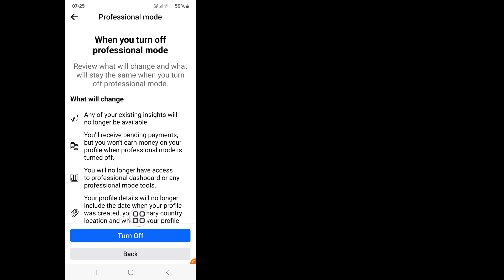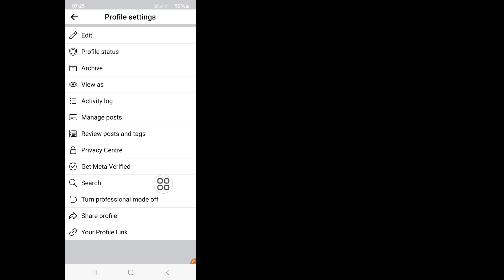Cách Khóa Hồ Sơ Facebook 2024 | Hồ sơ Facebook bị khóa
Bạn Có Muốn Khóa Hồ Sơ Facebook 2024. Nếu Có Video Này Dành Cho Bạn. Trong Video Này Tôi Sẽ Hướng Dẫn Bạn Cách Khóa Hồ Sơ Facebook. Tôi sẽ hướng dẫn quy trình khóa hồ sơ Facebook dễ nhất và mới nhất. Vậy Hãy Xem Hết Video Không Bỏ Qua Để Học Cách Khóa Hồ Sơ Facebook 2024 | Hồ sơ Facebook đã bị khóa.

 Câu hỏi của Bạn Về Cách Khóa Hồ Sơ Facebook 2024 |  Hồ sơ Facebook bị khóa:

 Cách Khóa Hồ Sơ Facebook Chính Thức Vào Năm 2024.
 Khóa hồ sơ Facebook.
 Cách khóa hồ sơ Facebook.
 Cách Khóa Hồ Sơ Facebook 2024.

lock facebook hồ sơ